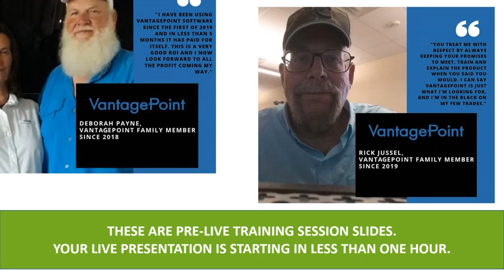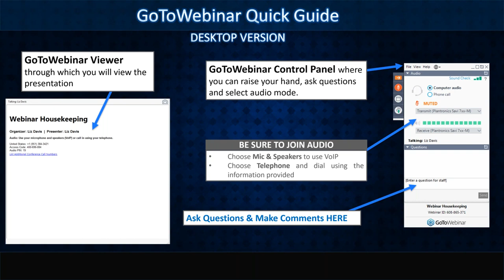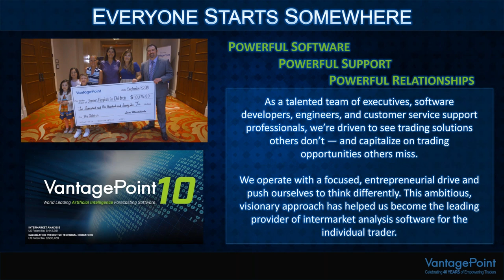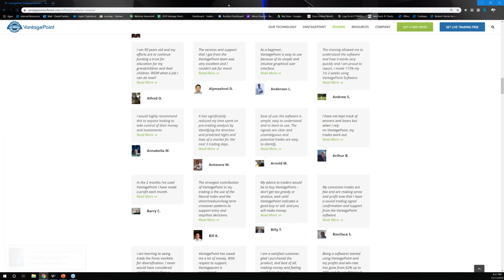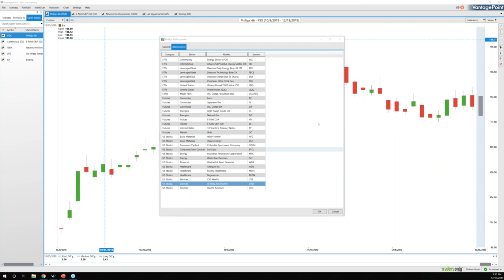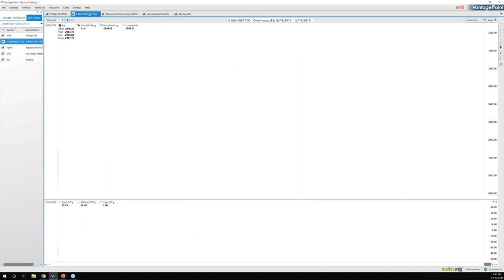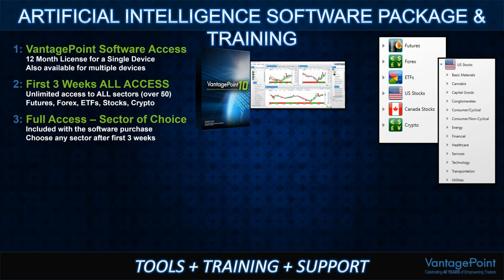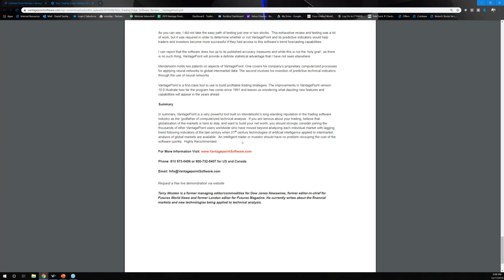How to Anticipate Market Movement 1 3 Days in Advance Using Artificial Intelligence